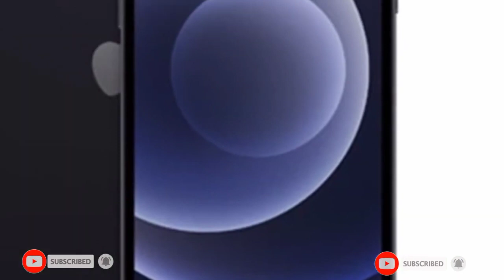Original iPhone 12 5G LTE Face ID 6 1'' 4GB&64 128 256GB Apple iPhone 12IOS A14 Bionic Hexa Core